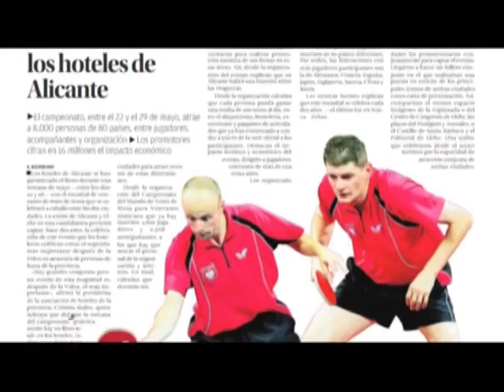Hugo Pereyra integrará la selección nacional de tenis de mesa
Hugo Pereyra participará del mundial de tenis de mesa a realizarse en Alicante, España.
Su posición en el ranking nacional de la categoría veteranos fue decisiva para la participación en la competencia.